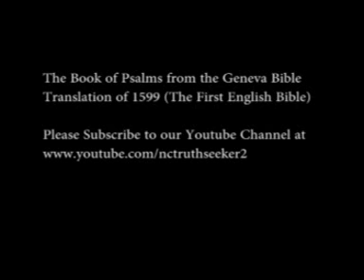Book of Psalms Geneva Bible Translation Chapter 16